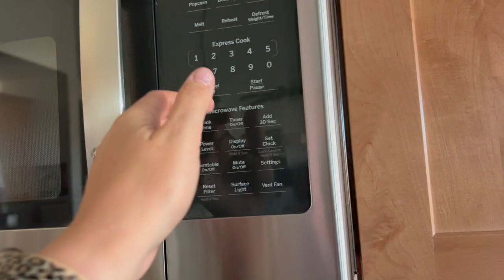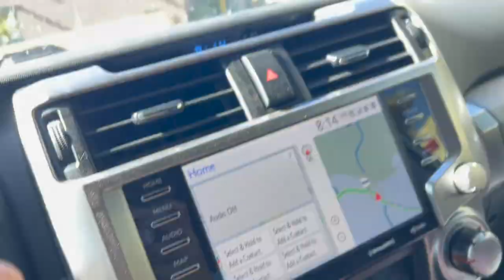Summer Vacation | Ep.1| Adjusting to Our New Town